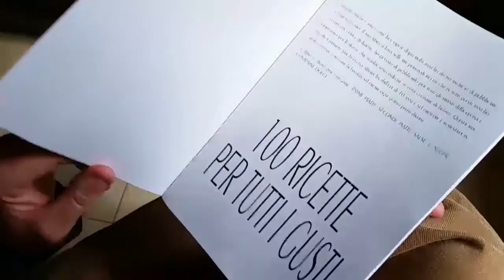ROCCASTRADA 2016 in 2 minuti